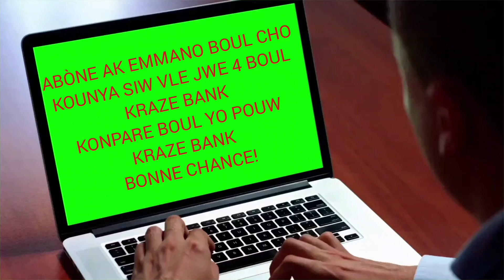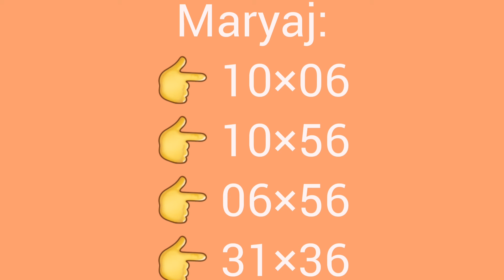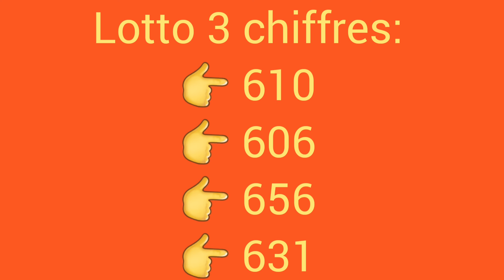Boul cho pou tiraj jodia- Boul dife kraze bank 19-Août-2024.